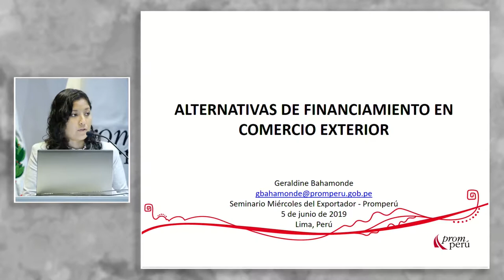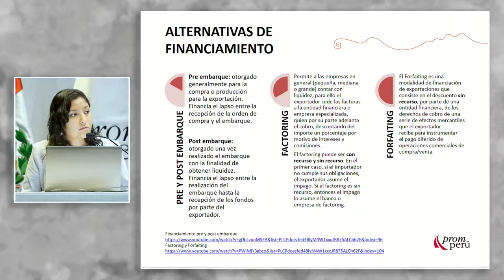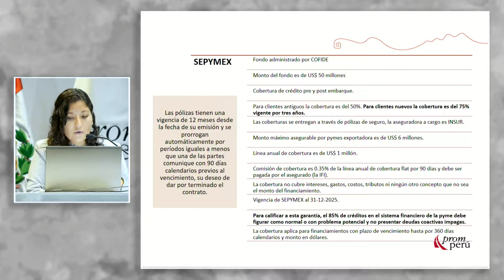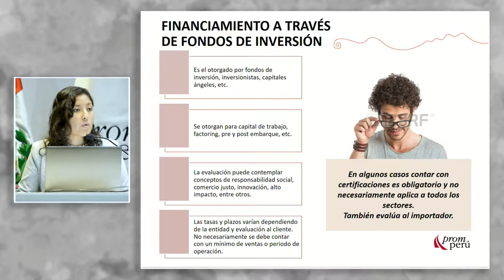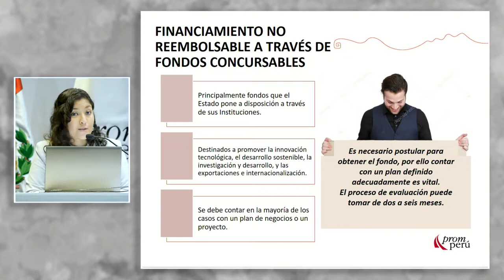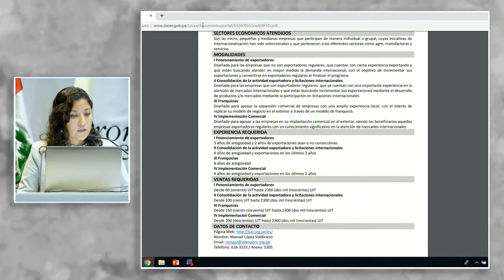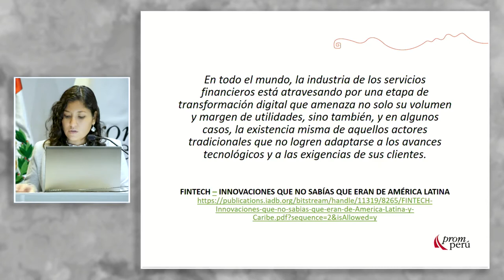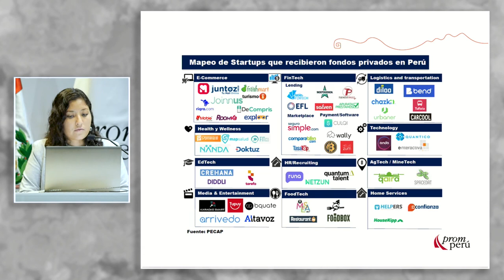Alternativas de financiamiento en comercio exterior: BAHAMONDE, Geraldine (05 de Junio)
"Alternativas de financiamiento en comercio exterior"

PPT: shorturl.at/AFIX3